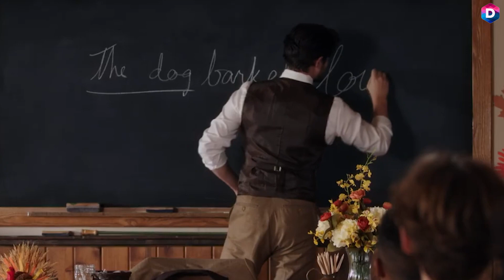WCTH Creator Brian Bird Revealed Why Elizabeth Made Her Controversial Choice!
We have some intriguing insights into the latest happenings on Hallmark's beloved series, "When Calls the Heart." Season 10 has thrown a curveball, leaving fans both surprised and curious about the future of Elizabeth and Lucas's relationship. Stick around as we delve into the behind-the-scenes explanation given by the show's executive directors regarding Elizabeth's controversial choice.

But before we jump into the details, a quick heads up that this discussion will contain spoilers for Season 10 Episode 11 of "When Calls the Heart." If you haven't caught up yet and want to keep the suspense intact, you might want to bookmark this video and come back after watching the latest episode.